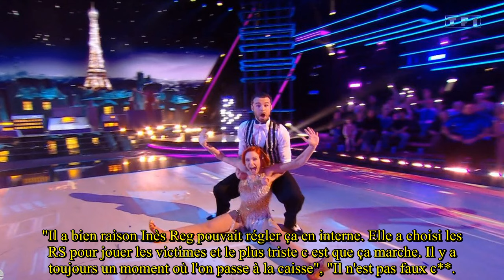Natasha St-Pier : après son clash avec Inès Reg, la chanteuse passe proche de la correctionnelle